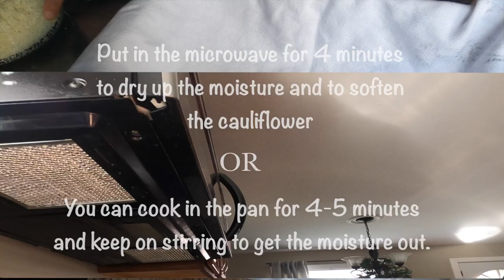HOW TO MAKE CAULIFLOWER PIZZA | Vlog 42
Have you tried cauliflower pizza? If not, I want to share to my version of cauliflower pizza. Hope you will like and give this video a thumb's up.

low carb
cauliflower
cooking vlog
healthy food
healthy living